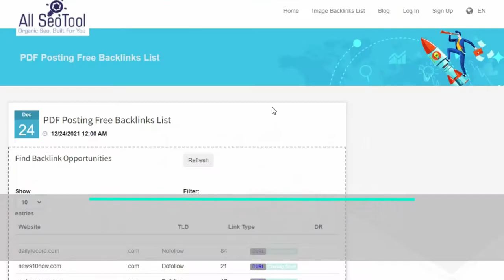PDF Backlinks List | word to pdf | free pdf submission list | pdf submission sites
Youtube Backlinks Generator PDF Backlinks List | word to pdf | free pdf submission list | pdf submission sites | pdf submission

pdf backlinks list 2021
pdf backlinks list free
word to pdf
free pdf submission list
pdf submission sites
free pdf submission sites list 2020
free document submission sites
website name list pdf
pdf submission seo
pdf submission sites 2020
word to pdf